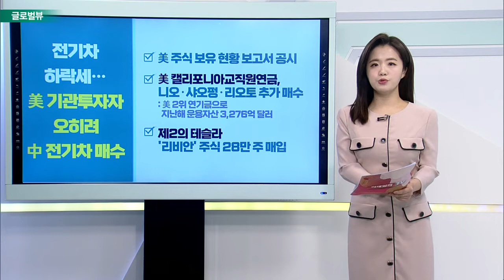연준 이사, 3월 0.5%P 금리 인상 여지… "다음 회의서 결정" / 블룸버그 "中 국영기업·은행에 앤트그룹과의 거래 보고 지시"_글로벌 VIEW (20220222)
연준 이사, 3월 0.5%P 금리 인상 여지… "다음 회의서 결정"
- 美 은행협회 컨퍼런스, 캘리포니아주서 개최
- 3월 회의 기준 금리 인상 지지 발언
- 미셸 보먼 연준 이사 "향후 몇 달간 추가 금리 인상 적절할 것"
- 아직 3월 금리 인상 폭 결정하지 못해

블룸버그 "中 국영기업·은행에 앤트그룹과의 거래 보고 지시"
- 블룸버그, 中 대형 국영기관·은행에 보고 지시
- 앤트그룹에 대한 역대 가장 광범위한 조사
- 규제당국과 앤트그룹, 관련한 태도 밝히지 않아

쉘 "LNG 수급 균형 타이트한 상태 유지 전망"
- 지난해 말 전 세계 천연가스 가격 사상 최고치
- 공급 부족·전력 생산 약화 및 코로나19 영향
- 낮은 저장 수준·공급 불확실성… 가격 상승세
- LNG 투자 감소로 타이트한 시장 지속 전망

전기차 하락세… 美 기관투자자 오히려 中 전기차 매수 매수
- 美 주식 보유 현황 보고서 공시
- 美 캘리포니아교직원연금, 니오·샤오펑·리오토 추가 매수
- 제2의 테슬라 '리비안' 주식 28만 주 매입